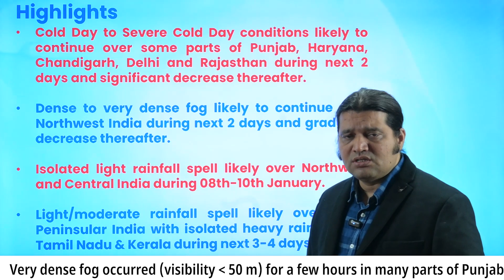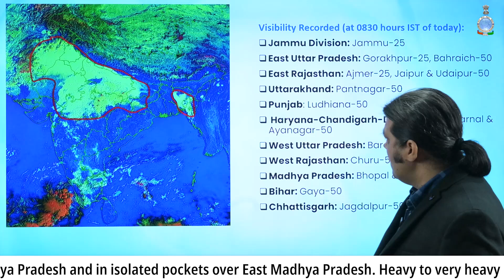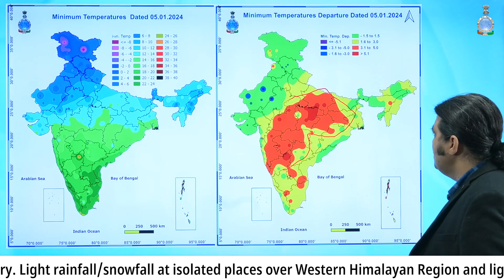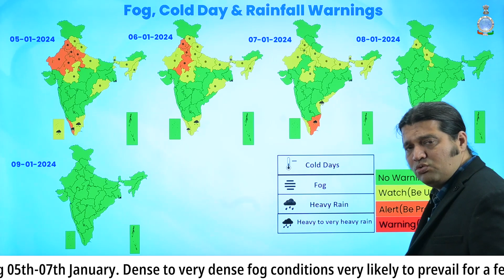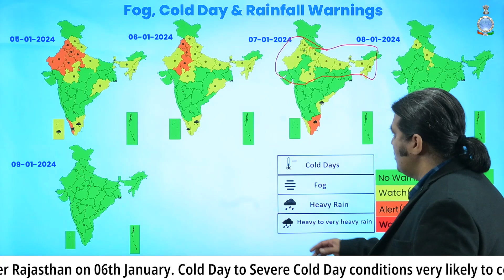Cold Day/Wave Conditions likely to abate from 08th January 2024